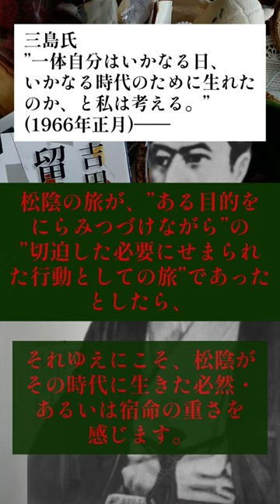松陰の旅とミシマ文学―日本人の詩魂とエロス 読書記録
『吉田松陰 留魂録』古川薫、講談社、2008
『三島由紀夫全集補巻1』原型と現代小説(山本健吉、佐伯彰一)、三島由紀夫、新潮社、昭和57年
『小説読本』「われら」からの遁走、三島由紀夫、中央公論新社、2016
【動画内画像】
近世名士写真 其2
近世名士写真頒布会 昭10 (インターネット公開)